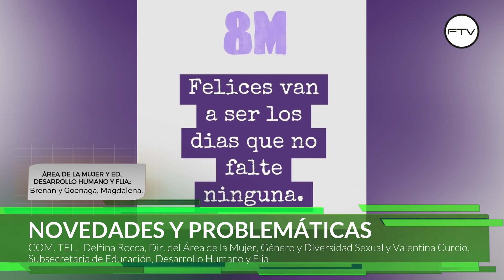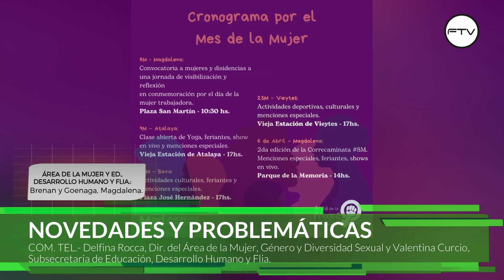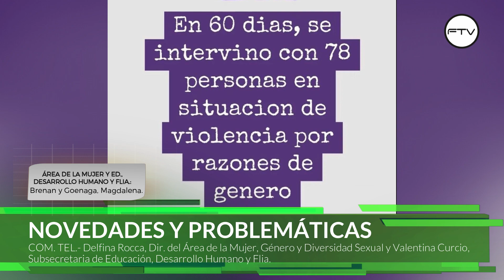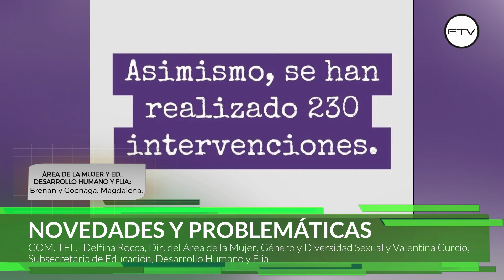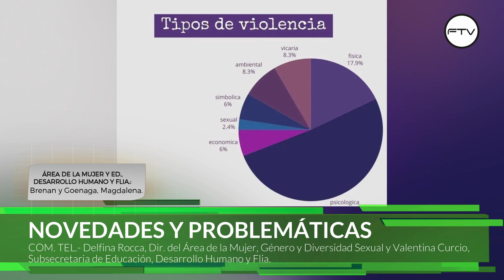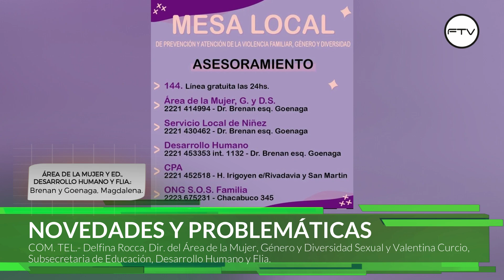🟣 ÁREA DE LA MUJER Y DESARROLLO HUMANO Y FLIA.: NOVEDADES Y PROBLEMÁTICAS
Dialogamos con Delfina Rocca, Dir. del Área de la Mujer, Género y Diversidad Sexual y con Valentina Curcio, Subsecretaria de Educación, Desarrollo Humano y Familia.

Nos contaron cómo estuvieron las actividades del viernes y sábado pasado por el Día Internacional de la Mujer y nos informaron sobre las actividades que faltan en el mes con motivo de celebrar esa fecha.

Además, hablamos sobre la situación que se hizo conocida en los últimos días respecto al problema habitacional de una familia y cómo lo estuvieron abordando desde las diferentes áreas.

☎️ Teléfonos útiles:
Área de la Mujer, Género y Diversidad Sexual: 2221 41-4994
Educación, Desarrollo Humano y Familia: 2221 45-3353 interno 1132